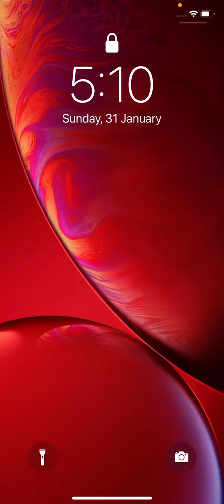Kn44 is Still Broken..